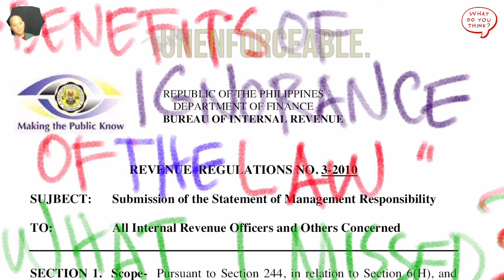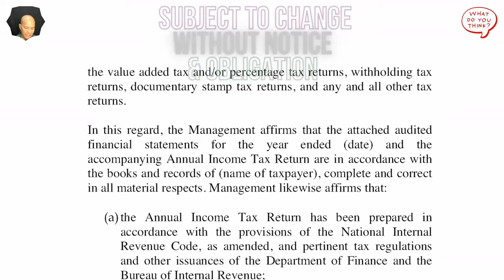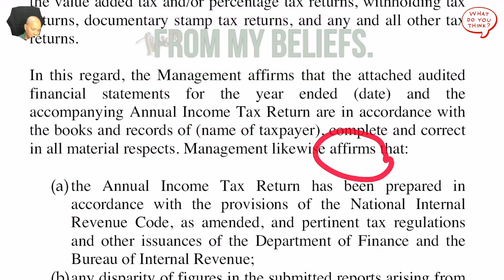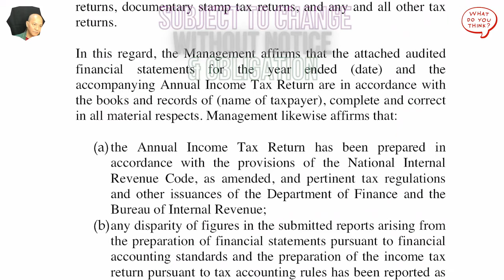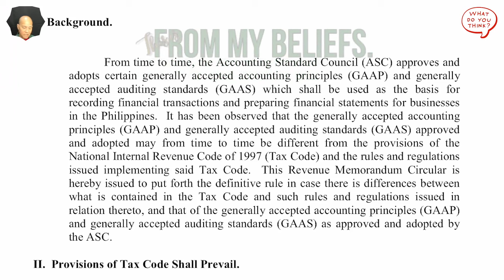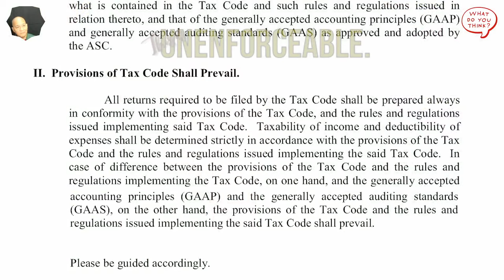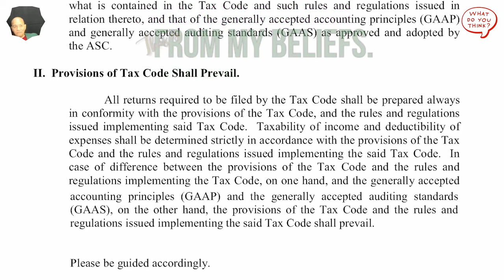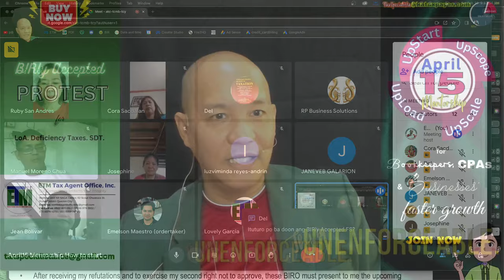2nd April15 Mentorship How to Start My Profitable and Lawful Bookkeeping Services Agency